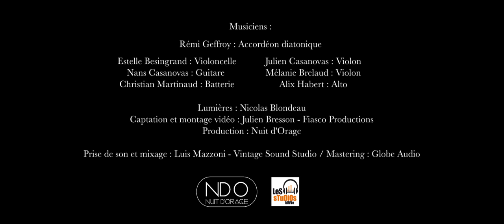Rémi Geffroy - Odysseus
Réalisation : Fiasco Production
Odysseus // cercle circassien // composition de Rémi Geffroy (accordéon diatonique)

Album ODYSSEUS (sortie prévue septembre 2021)
Prise de son, mixage // Luis Mazzoni
Mastering // Globe Audio
Production // Nuit d'Orage

Avec :
Estelle Besingrand - violoncelle / Mélanie Brelaud - violon / Julien Casanovas - violon / Nans Casanovas - guitare / Alix Habert - alto / Christian Martinaud - batterie